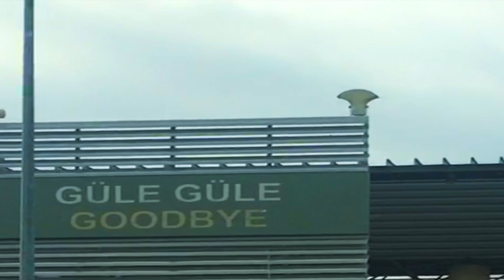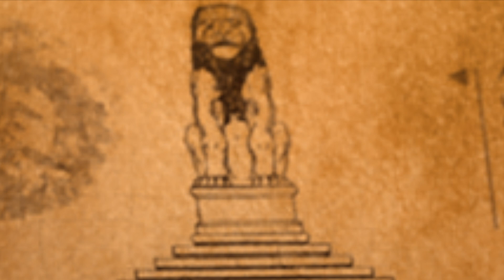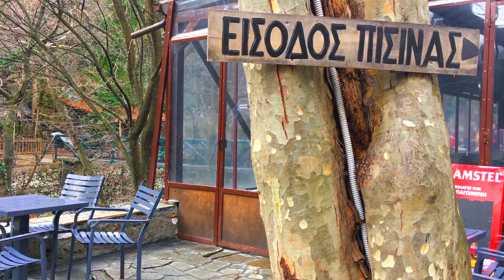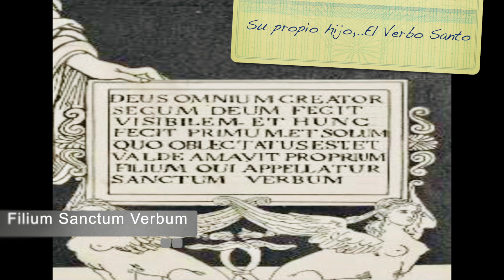Lo que no te muestran de Grecia: Macedonia.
En este video te mostramos nuestro pasaje por la region Griega de Macedonia. Un destino poco tradicional para los turistas que van a Grecia. Hacia el final del video nuestra experiencia, subjetividad, y creatividad  se expresaran para dar sentido a los hechos históricos pasados y  presentes que intervinieron en nuestro futuro y lo determinaron. Nuestras ideas pueden no ser compartidas, pero seguramente son un ejemplo de como  los seres humanos, individuos dotados de conciencia e inteligencia, somos capaces de  procesar  experiencias de forma original y diversa a aquellas que tratan de imponerse como narrativas únicas.  Esta capacidad fue conocida por el mundo Helenístico y Greco-Romano como Gnosis:  el conocimiento al que solo se accede a través una experiencia única e individual . Otro grande de la historia reconoció dicha capacidad humana cuando nos advirtió que: “El aprendizaje es experiencia, todo lo demás es información.” (Albert Einstein)